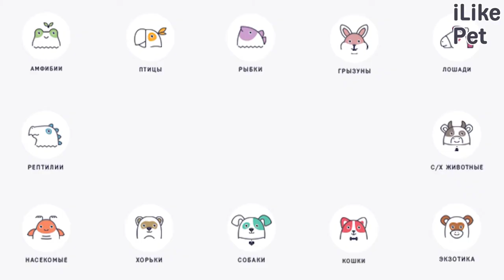5 популярных вопросов про астму у кошек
Что может стать причиной астмы у кошки? Какие симптомы у этого заболевания и как его лечить?